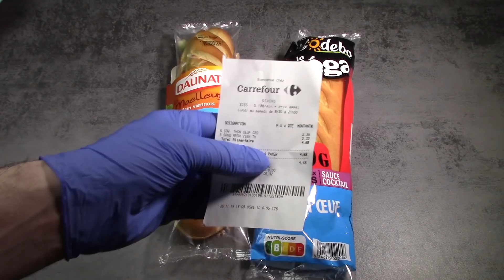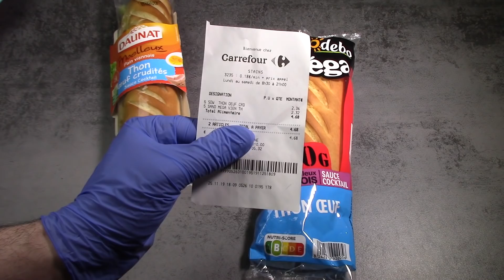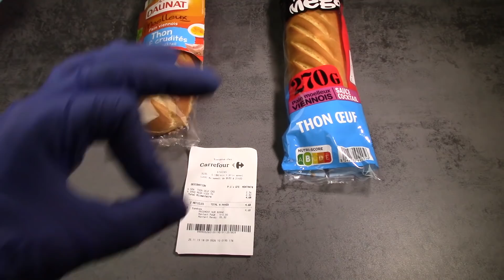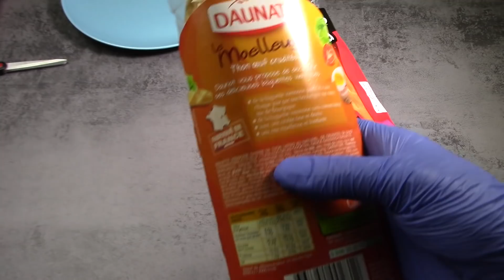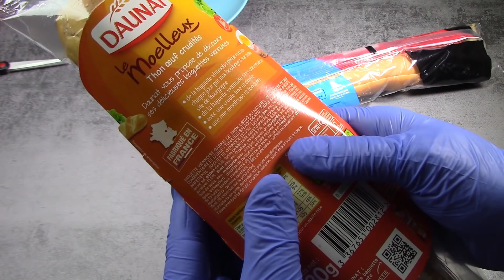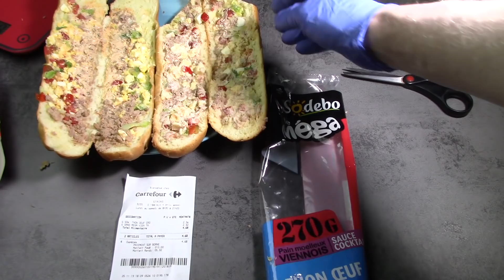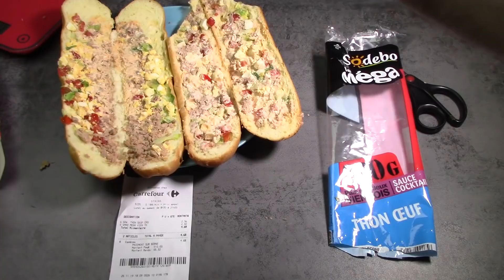SANDWICH SODEBO VS DAUNAT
Dans cette vidéo je compare 2 sandwichs thon crudité similaire acheté en grande surface, l'un est de la marque Sodebo et l'autre de la marque Daunat. Cette comparaison montre le prix, le contenu et je vous donne mon avis final.
Daunat vs Sodebo

Snap : lecritiqueur